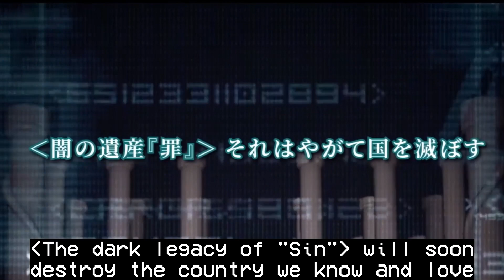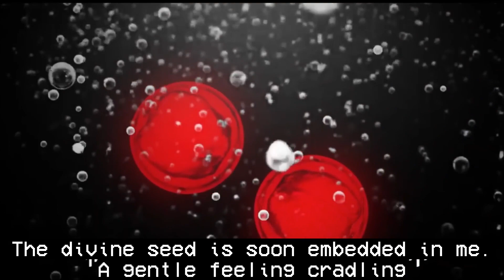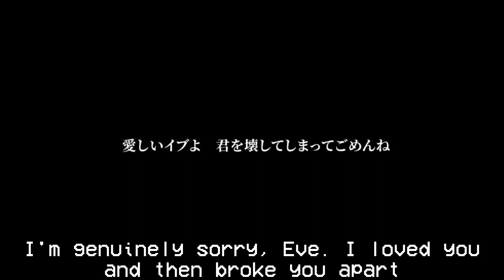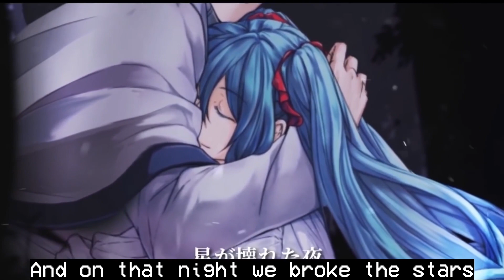vocaloid cover || project 'ma' (english ver) feat macne nana, kyo, and wil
Hex here! Here's another Evillious cover! This is also largely the same in the AU, though there's a bit of a difference. Seth is actually trying to resurrect Levia and Behemo so he may use them and any abilities they may have

Also, you may be wondering, "Hex, don't you have Kaito? Why didn't you use him for Adam?" It's because, for characters who reincarnate, I want to use a voice exclusively for them and only them. Adam only shows up at the beginning and towards the end, and I really love Kaito and want to use him more, so Kaito has been relegated to non-Adam Kaitos lol

Next Fandom Friday: 6/9/2023 - Escape of Salmhofer the Witch

Cast:
- Macne Nana as Eve Zvezda
- KYO as Adam Moonlit
- WIL as Seth Twiright
- Amy as Meta Salmhofer
- Otomachi Una as Irina Clockworker
- Eleanor Forte Standard Lite as Elluka Chirclatia

Illustrations by Ichika, Suzunosuke, and Mario GaGabriel
English lyrics by Hex of Hex Mania (based on Pricecheck Translations's translation)